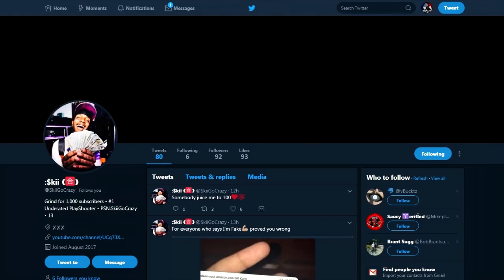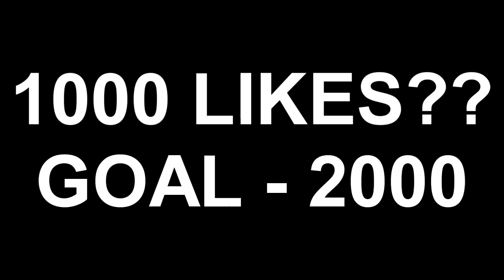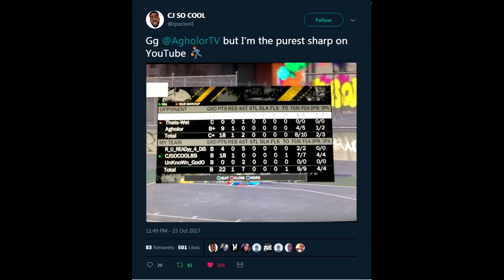PULLING UP ON CJSOCOOL GONE WRONG!! 😡 SOMEBODY GOT EXPOSED BADLY!! 😂 (MUST WATCH)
LETS TRY TO BREAK 1000 LIKES!!

FOLLOW THEM!!

Tags (IGNORE)

BEST CUSTOM JUMPSHOTS IN NBA 2K18, 100 GAME WINSTREAK GLITCH?, Nadexe vs OrlandoinChicago, First Legend Reaction, swante, 100 game exposed, High Rollers, 250K VC GLITCH, 3 Legends at High rollers, 100 GAME ON 10K COURT,BEST STAGE PLAYERS,yrndj exposed at stage, Loser Resets Rep, 1V1 Wager, Legend vs SS5, shoot everyone exposed, hankdatank25 exposed, hankdatank25 resets rep, nadexe resets rep, orlandoinchicago resets rep, dribble god exposed, best slasher build, 6'10 slasher can dribble, Best 6'10 Slasher Build, 6'10 Slasher Badges/Attributes, Huge 50 Game Winstreak Snapped, Cashout TNB Rages, Funny Moments, Trolling Moments, Nadexe Ragetage, 106 GAME WINSTREAK, AGHOLOR FACE REVEAL, ULTIMATE GLASS CLEANER BUILD, jelly layup challenge, best jelly layups, p2isthename, Top 10 Mypark Youtubers, Nadexe vs Agholor, Agholor vs HG Power, 100 GAME Winstreak Exposed, OrlandoinChicago Exposed, Nadexe vs Agholor, Mya and Agholor, Mya Salina, BEST BUILD IN NBA 2K18, BEST PLAYSHARP BUILD IN NBA 2K18, STRETCH CLEANER IN NBA 2K18, BEST CENTER BUILD IN NBA 2K18, Cheeseaholic gets beat up, FUNNIEST RAGER EVER IN NBA 2K18, FIRST EVER 90 OVERALL IN NBA 2K18, 94 Overall Reaction, 95 Overall Reaction FIRST 96 OVERALL FIRST EVER 97 OVERALL IN NBA 2K18, FIRST 98 OVERALL, FIRST 99 OVERALL IN NBA 2K18 Agholor vs Prettyboyfredo, prettyboyfredo chokes, ssh exposed